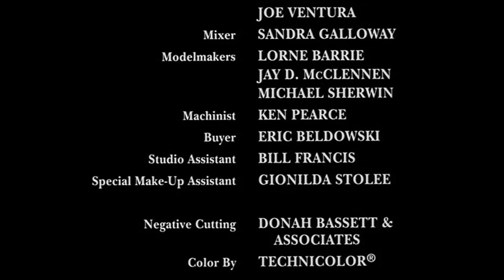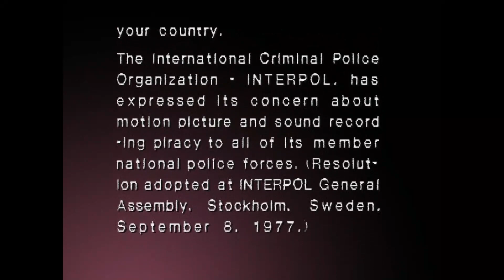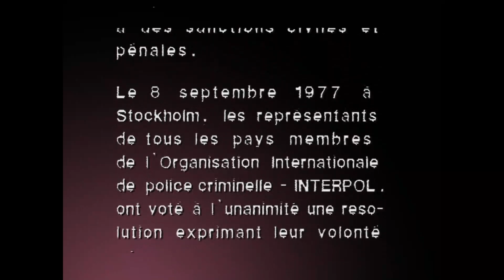Opening/Closing To Jacob's Ladder (1990) 1998 DVD (Special Edition)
Here's The Order:
Opening:
1. Artisan Entertainment Logo
2. DVD Menu
3. TriStar Pictures Logo
4. Carolco Pictures Logo
Closing:
1. Last bit of Closing Credits Screen
2. A TriStar Release Logo
3. Artisan Entertainment Logo (Short Version)
4. FBI Anti-Piracy Warning Screen
5. Interpol Warning Screen (English/French)